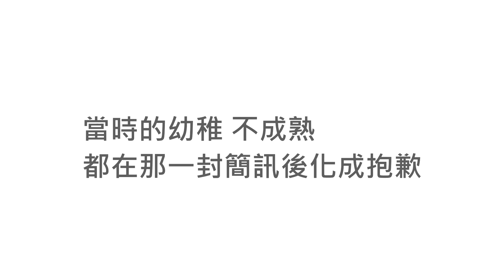直白小劇場-媽咪,謝謝你這麼愛我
直白與咪咪的花痴校園生活貼圖-文字篇